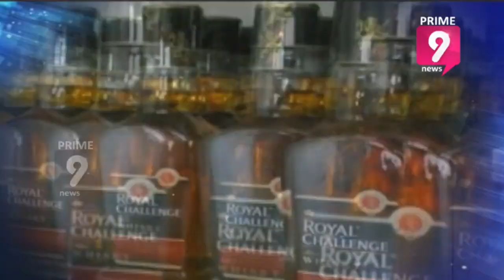Officers Shock with Liquor Shop Tenders in Telangana | Prime9 News